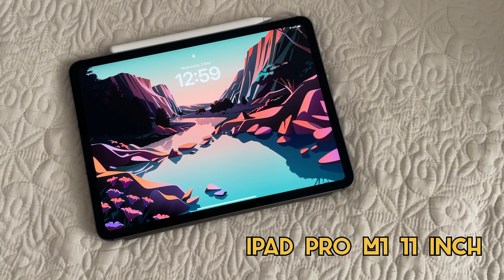WHAT’S IN MY BAG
…and yeah! this is just a parody hehe.

Song: LAKEY INSPIRED - The Process